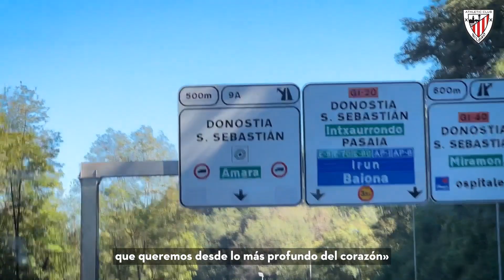Profundas y duraderas raíces en Gipuzkoa I Real Sociedad-Athletic Club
Amplio apoyo al Athletic Club en el derbi frente a la Real Sociedad en el Reale Arena

Athletic Clubek babes handia jaso zuen Reale Arenan jokatutako derbian